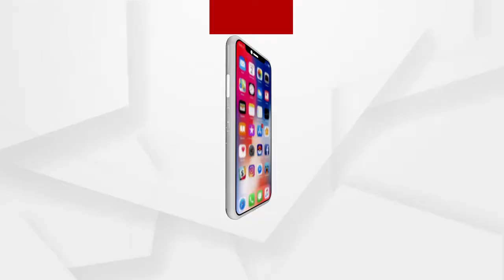Big Breaking :ଦେବଭୁମିରେ ହିମସ୍ଖଳନ, SUPER RESCUE MISSION